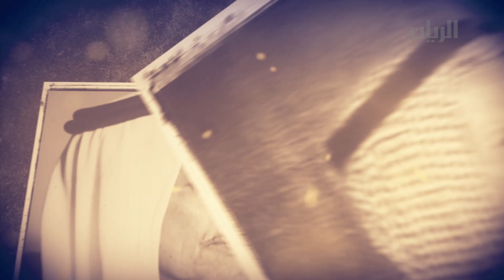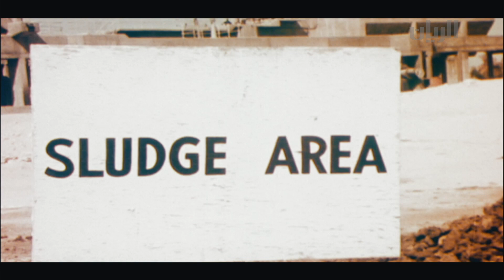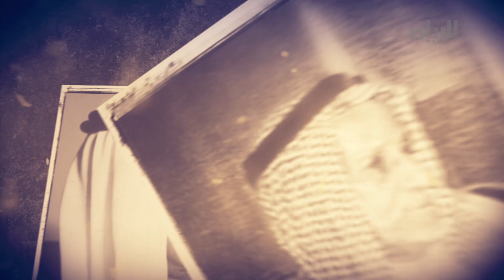مسيرة عطاء / المغفور له الشيخ فيصل بن ثاني بن جاسم آل ثاني